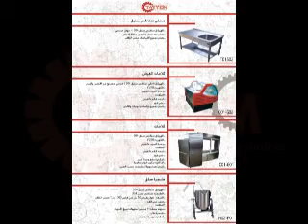lokma sweet machine-tayyem company.flv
Watch this video and Enjoy yourself.
Your feedback is valuable to us. Thank You :)
Address :
TAYYEM Factory for engineering industries -- Abu `Alanda, Amman, Jordan
Tayyem Company almsdar,amman,jordan

Gallery: (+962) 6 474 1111   factory:(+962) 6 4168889
Fax: (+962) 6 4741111          Mobile English language:(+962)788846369